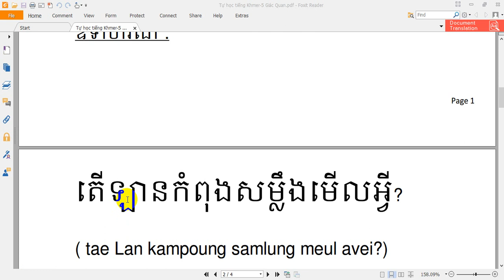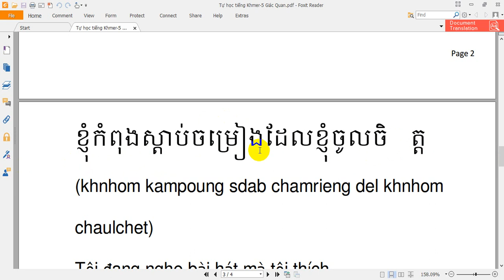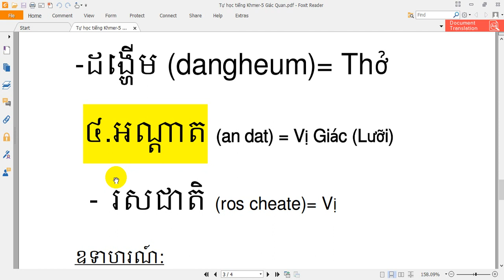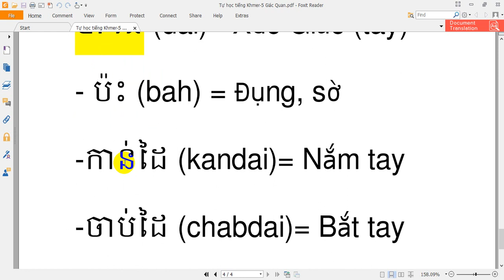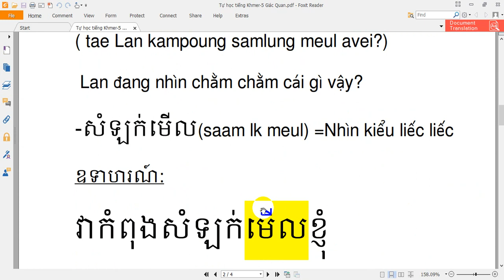Tự học tiếng Khmer Năm Giác Quan-Bài 107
ថ្ងៃ ព្រហស្បតិ៍ ទី ១៧ ខែ ឧសភា ២០១៨
Năm giác quan
១.ភ្នែក (phnek) = Thị giác (con mắt)
 - មើល(meul)= Nhìn
ឧទាហរណ៍ :( u tea har) Ví dụ
ខ្ញុំកំពុងមើលទូរទស្សន៍ (khnhom kampoung meul tourotossaa)= Tôi đang xem TV.
- សម្លឹងមើល (samlung meul) = Nhìn chằm chằm kiểu rất tập trung
ឧទាហរណ៍ :
តើឡានកំពុងសម្លឹងមើលអ្វី?
( tae Lan kampoung samlung meul avei?)
 Lan đang nhìn chằm chằm cái gì vậy?
-សំឡក់មើល(saam lk meul) =Nhìn kiểu liếc liếc
ឧទាហរណ៍:
វាកំពុងសំឡក់មើលខ្ញុំ
( vea kampoung saam lk meul khnhom)
Nó đang liếc tôi đó
២.ត្រចៀក (trachiek)= Thính giác (tai)
- ស្តាប់ (sdab) =Nghe
ឧទាហរណ៍:
ខ្ញុំកំពុងស្ដាប់ចម្រៀងដែលខ្ញុំចូលចិត្ត
(khnhom kampoung sdab chamrieng del khnhom chaulchet)
Tôi đang nghe bài hát mà tôi thích
៣.ច្រមុះ (chramouh) = Khứu giác (Mũi)
-ហិត (het) =ngửi
-ដង្ហើម (dangheum)= Thở
 ៤.អណ្តាត (an dat) = Vị Giác (Lưỡi)
-  រសជាតិ (ros cheate)= Vị
ឧទាហរណ៍:
ភ្លក្សរសជាតិអាហារ
(phloks ros cheate ahar)
Nếm vị thức ăn
៥. ដៃ (dai)= Xúc Giác (tay)
- ប៉ះ (bah) = Đụng, sờ
-កាន់ដៃ (kandai)= Nắm tay
-ចាប់ដៃ (chabdai)= Bắt tay
Dara Lydia